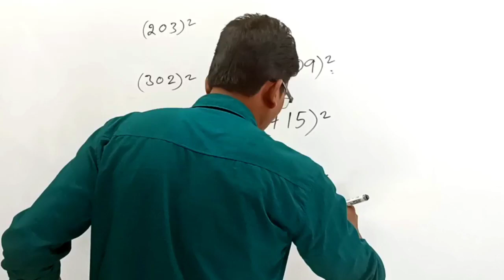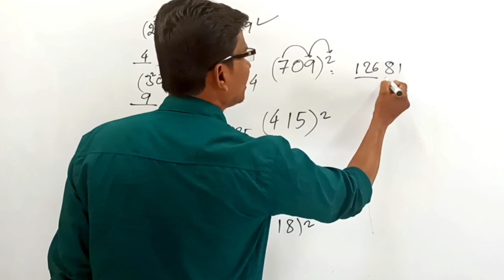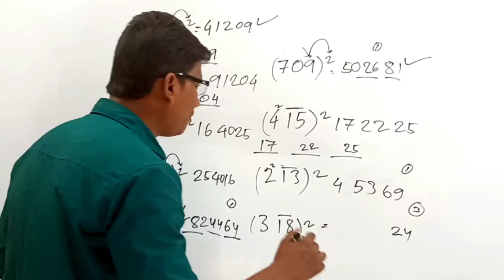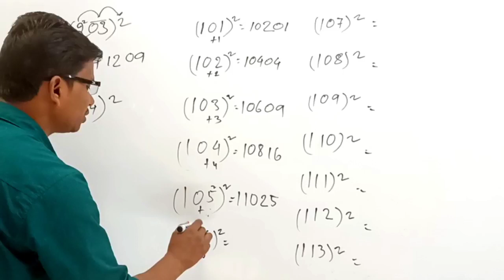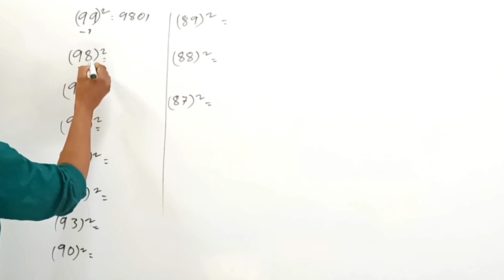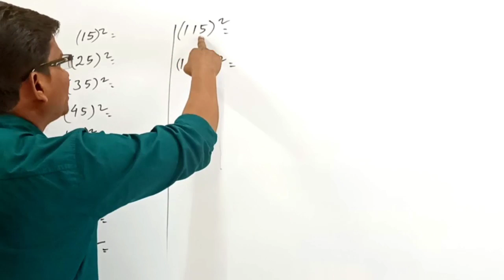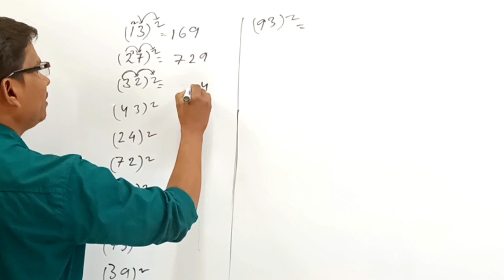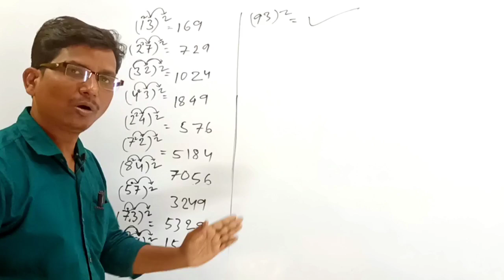ଯେକୌଣସି ସଂଖ୍ୟାର ବର୍ଗ ମାତ୍ର ୨ ସେକେଣ୍ଡ୍ ରେ ଦେଖୁ ଦେଖୁ କହିବା ର ଟ୍ରିକ୍ ,